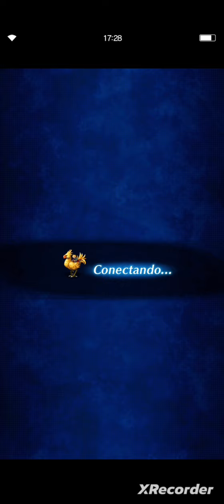ffbe derribo de los 12 tipos dragón oscuro Tim tierra